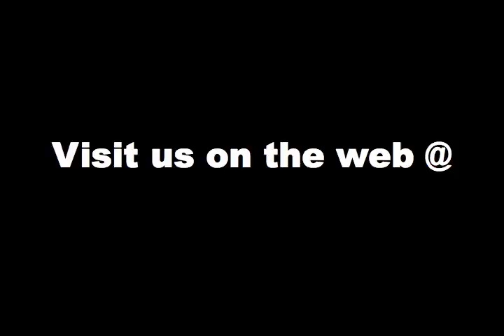George Thorogood Howlin For My Baby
George Thorogood & The Destroyers perform "Howlin For My Baby" featuring Eddie Shaw.